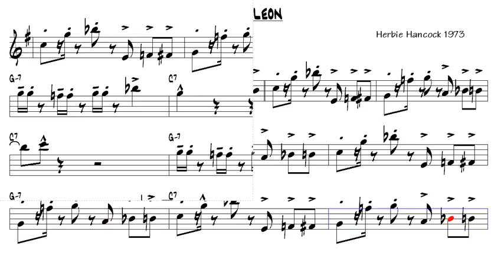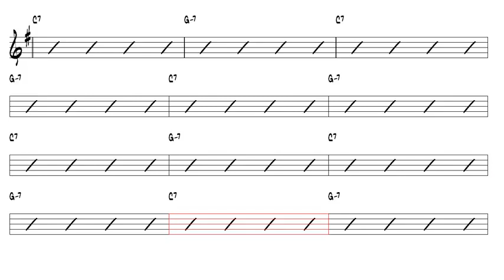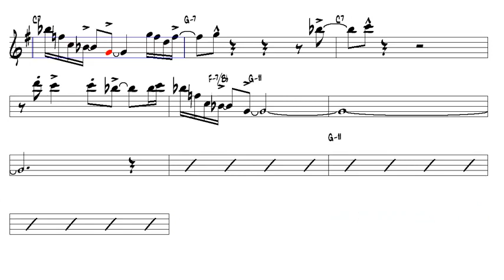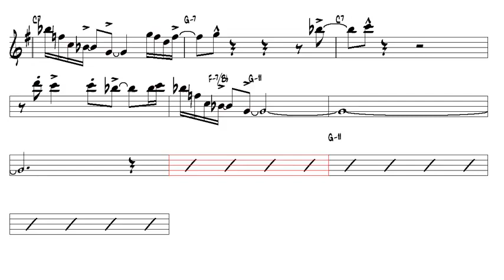Chameleon v2 Herbie Hancock 1973 Alto Sax